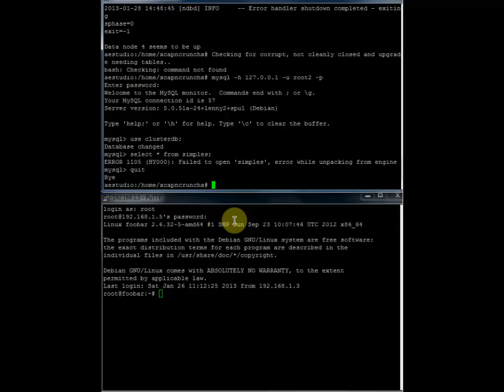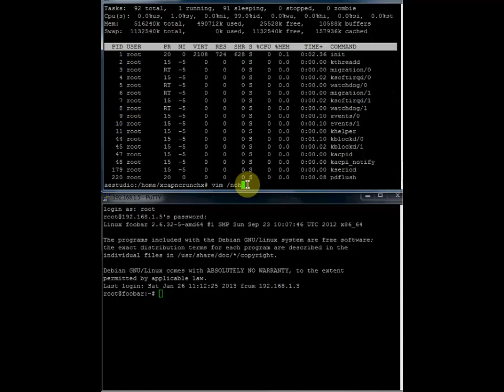NO hay recurso de espacio disponible, Versionando el script sh 6/25